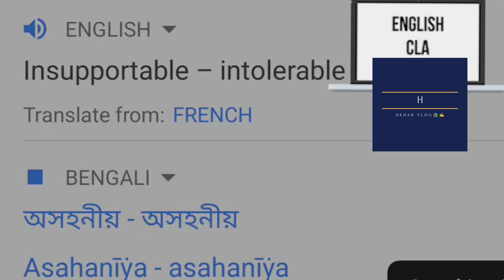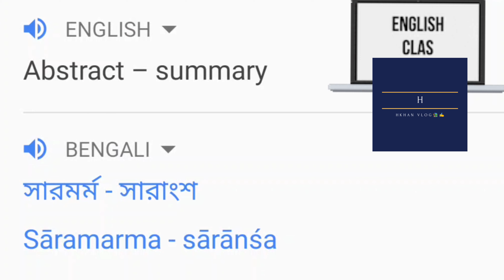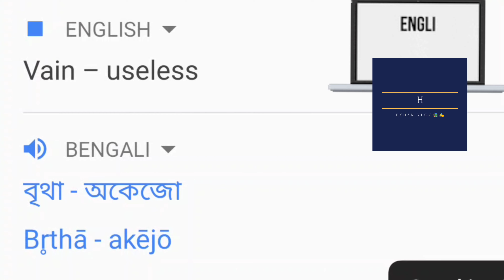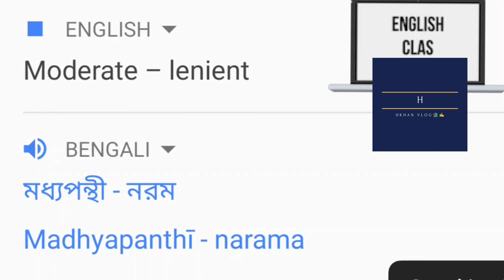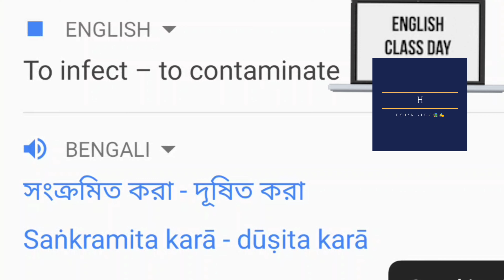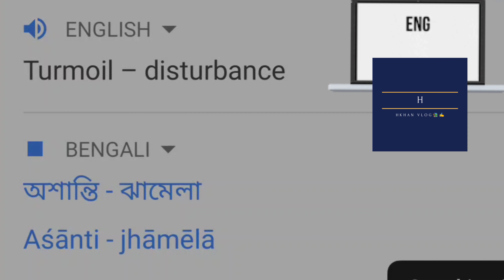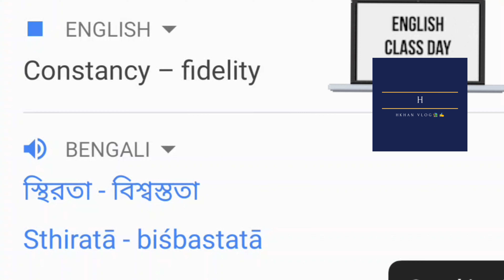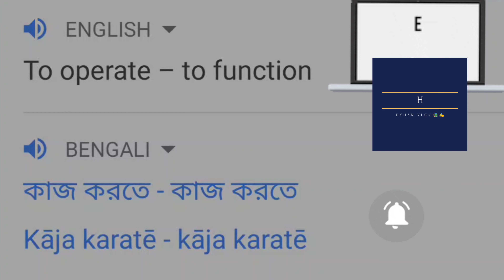Improve your Vocabulary: English to Bangla, part-14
Vocabulary is the most important part of learning a foreign language. Without learning words and building vocabulary all your effort to improve your English will be useless. It would be a mistake to think that new words can be easily remembered without regular learning.

Word list: 601-700
Learn English and make your dreams come true 🎯